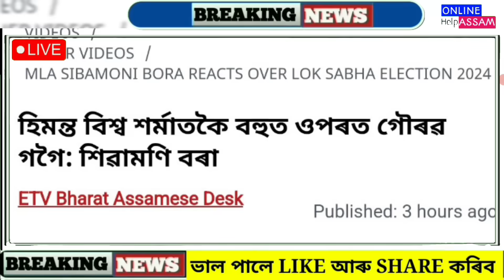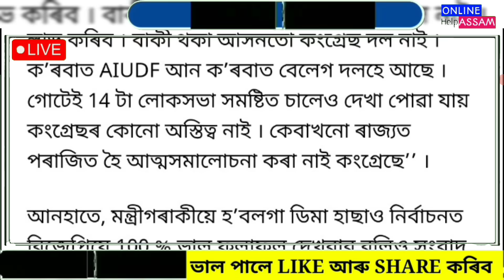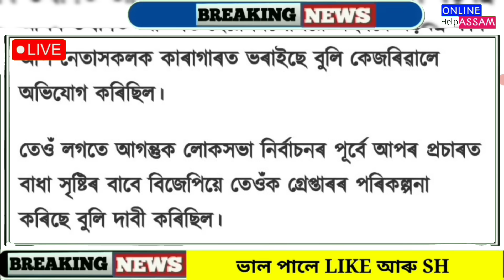Assamese News Today 21 December || Orunodoi Asoni Payment Hike || E Sharam Card 3000 Month Assam